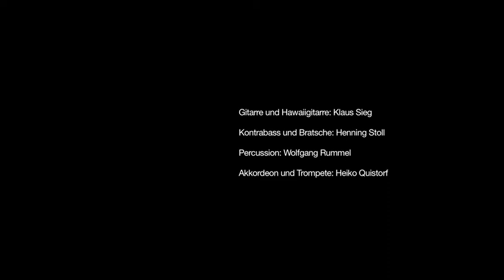DFM en BOUCLE.mov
A film by Nathalie David